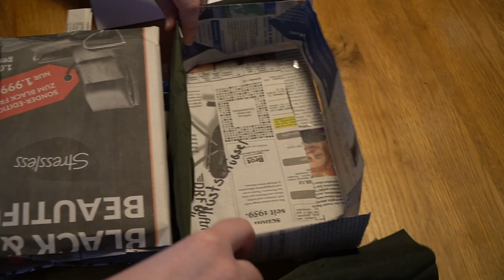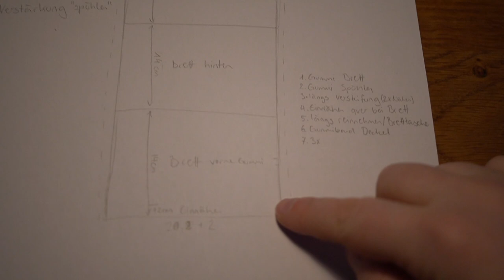AdBensKalender 10-2021: Every Cooking Carry 2.0 - DIY Küchenbeutel für den Wald